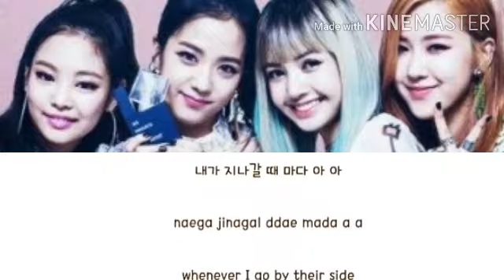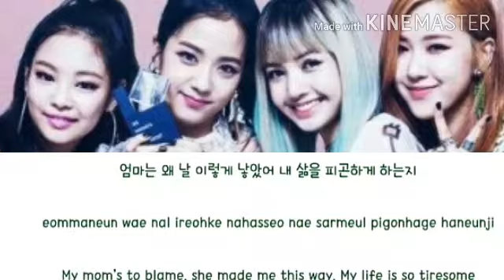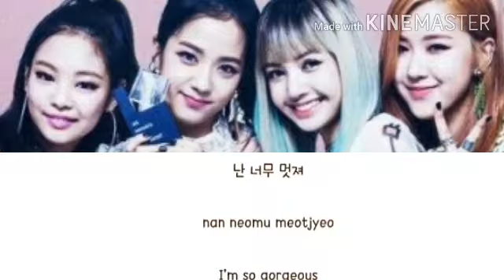BLACKPINK so hot lyrics